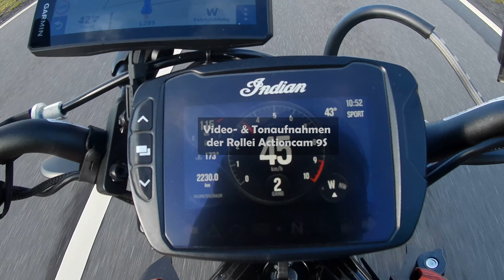Biker testen? - Rollei Action 9S Plus - Pro & Contra - Angebot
Produkttest für Biker - Rollei Action 9S Plus
Pro bzw. Contra

Test Videoqualität
Test Tonaufnahme
Test Fotoqualität

In kürze bekommen wir neue Windpuschel für Actioncameras.
Frage: Kann man damit die Tonqualität verbessern ?.
Ein weiterer Test folgt.

Biker-Adressen bietet ein Portal für Biker & Bikerinnen.
Suche und Finde ein Unternehmen in der Bikerbranche. Wir bieten zur Zeit 20 unterschiedliche Kategorien.

Was macht unsere Videos besonders:
Wir testen meist zu zweit ( Heiko & Moni ).

Wenn du Anregungen / Wünsche oder sonstiges hast, kannst du dich gerne melden unter der

Unsere Firma für Ton
Musik Sandner GmbH & Co KG

Unsere Firma für Foto und Videoequipment
Achatzi e.K.

DJI Store Frankfurt
Zeil 106, 60313 Frankfurt am Main